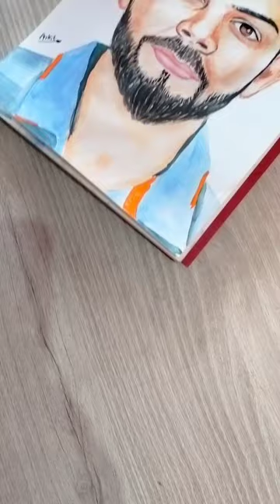Virat Kohli Portrait | How To Draw Virat Kohli | Virat Kohli Painting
Capturing the Essence of Virat Kohli | Portrait Painting Timelapse

Description:
In this captivating video, we present to you a mesmerizing portrait painting of the legendary cricketer, Virat Kohli.

Join us on an artistic journey as we showcase the skill and dedication required to capture the essence of one of the most celebrated athletes in the world. Witness every stroke of the brush and every blend of color as the portrait comes to life right before your eyes.

Our talented artist meticulously portrays Virat Kohli's charismatic persona, his determination, and his unwavering passion for the game. With every detail carefully crafted, this artwork pays tribute to the spirit of a true sports icon.

Throughout the video, we provide a captivating timelapse of the painting process, allowing you to witness the transformation from a blank canvas to a stunning, lifelike representation of Virat Kohli. We also provide insights into the techniques and methods used, offering aspiring artists and cricket enthusiasts a unique opportunity to delve into the world of portrait painting.

Whether you are an art enthusiast, a cricket lover, or simply appreciate the beauty of capturing a remarkable individual through the power of art, this video is sure to captivate and inspire you.